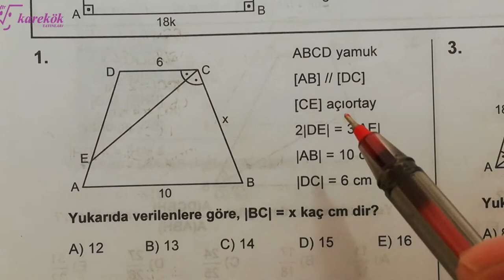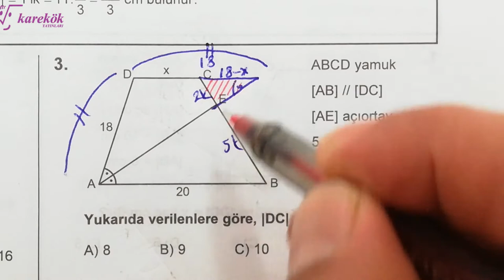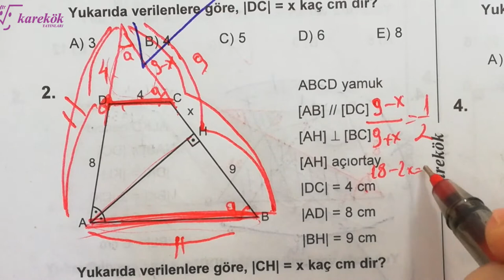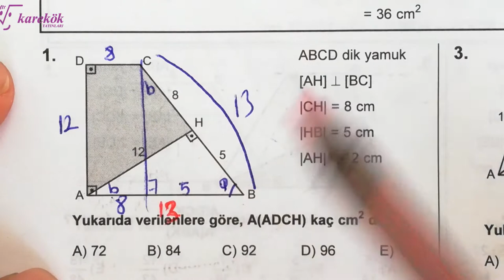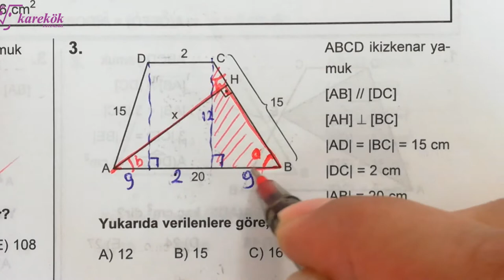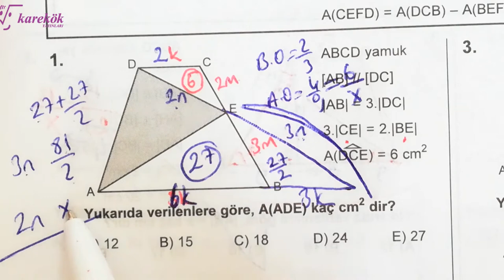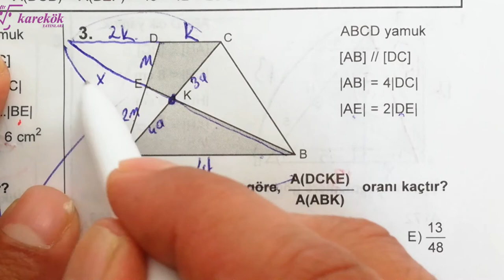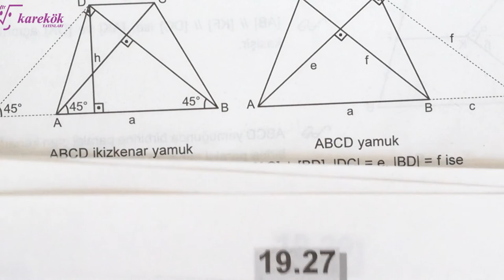YAMUK 23.24.25.26. KÖŞETAŞLARI MPS 2 TYT-AYT GEOMETRİ SORU BANKASI - KAREKÖK YAYINLARI - 19. BÖLÜM